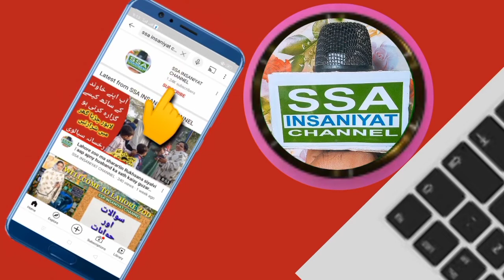Bawaseer ka asan ilaj in Urdu | Piles Treatment | Bawaseer pile | Badi bawaseer ka ilaj |SSA |Ry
bawaseer ka ilaj kya hai,
bawaseer ka ilaj by dr sharafat ali, bawaseer ka ilaj anjeer se, bawaseer ka ilaj ubqari,
bawaseer ka ilaj hakeem imran kamboh,
bawaseer ka ilaj tib e nabvi, bawaseer ka ilaj doctor sharafat ali,
bawaseer ka ilaj madani channel, bawaseer ka ilaj by dr essa, bawaseer ka ilaj hakeem

20 saal purani bawaseer ka ilaj
bawaseer ki alamat

RY Herbal World
Rukhsan sialvi
Hafiz abubkar